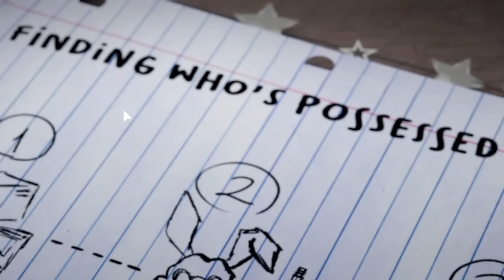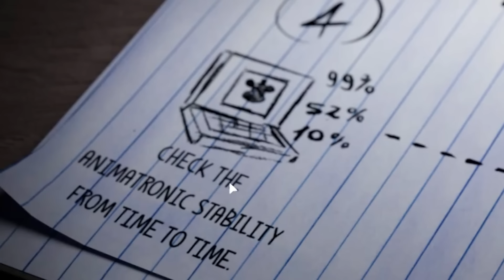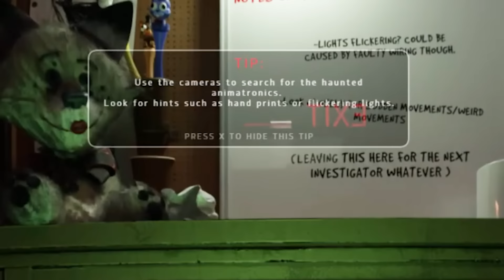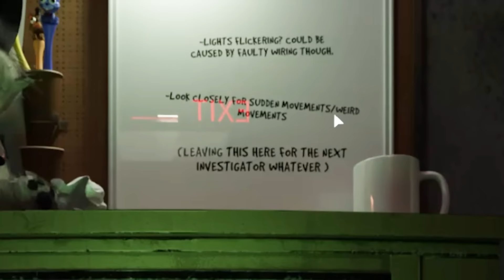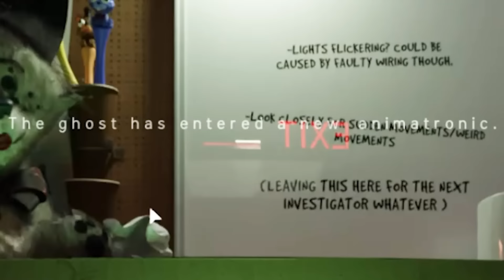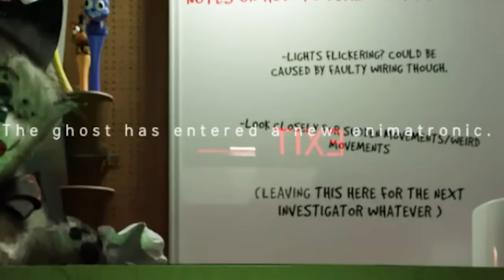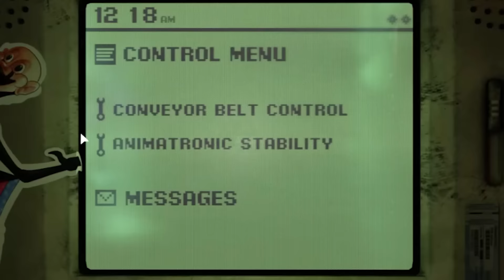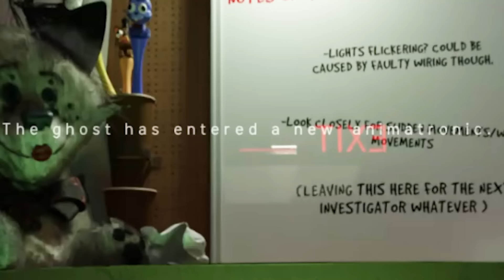FNAF is Now HAUNTED - JR's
JR's is fnaf fan game is terrifying.